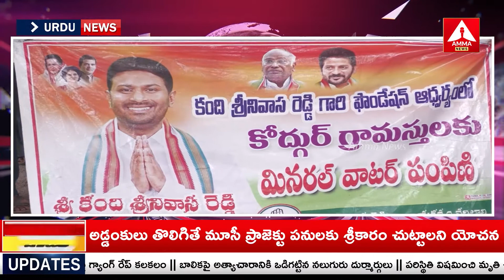URDU BULLITEN | Headlines | Telangana News | 17-08-2023 | Amma News